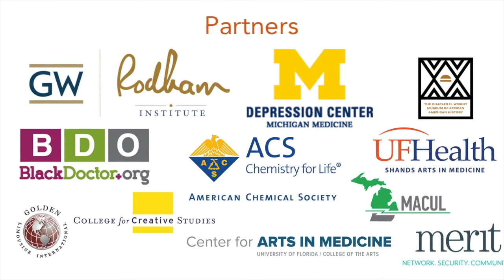An Artful Planet: How the Arts Impact Climate Science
Dr. Mika Tosca is a climate scientist, a humanist, an activist.